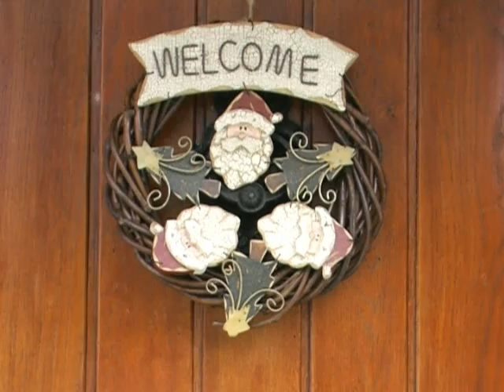Kasteel Doenrade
Family Christmas lunch Kasteel Doenrade